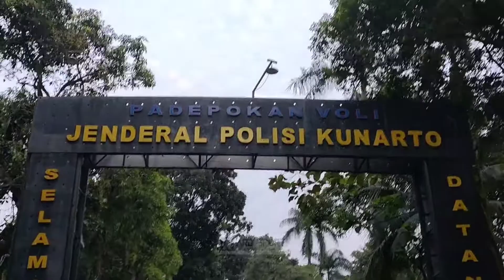Otw TIMNAS VOLI INDONESIA ...